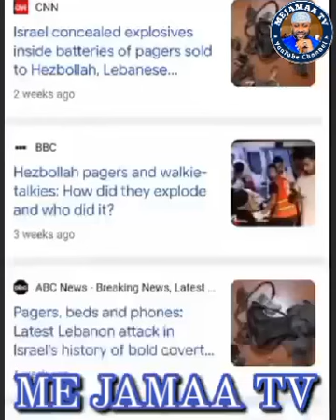SABUWAR RIGIMA😳 Inaso Kotu Ta Taimakeni Ta Rabani Da Mata😳